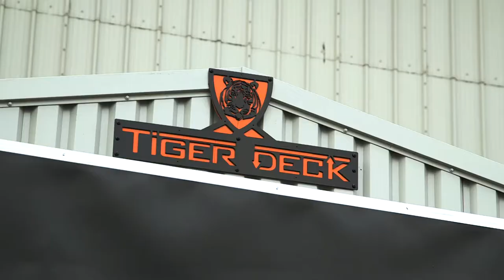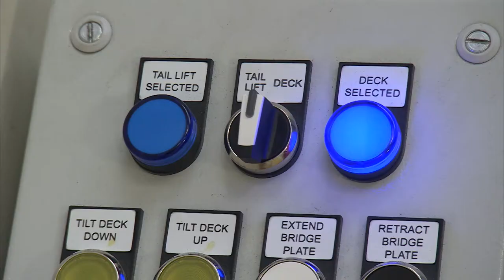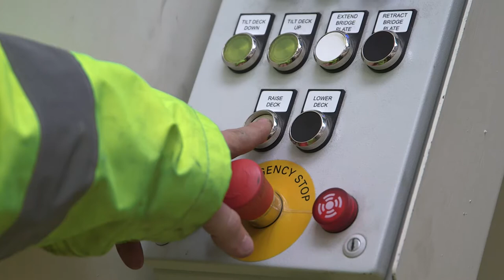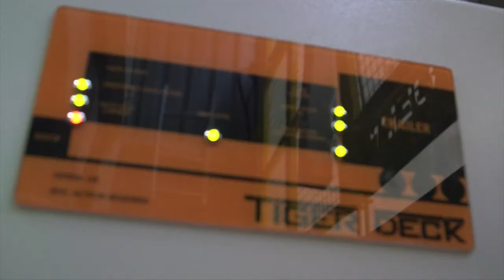Tiger Trailers Deck Pod™ loading solution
The Tiger Trailers Deck Pod™ loading solution has been developed to offer customers an effective and efficient way of speeding up the loading process for any trailer type.

It has been specifically designed to achieve the greatest possible pallet capacity – up to 14-pallets per load – without compromising any additional warehouse space. The wider internal platform, warehouse level access and telescopic hydraulic bridge plate all help to create a more fluid, efficient loading procedure for both single and double deck trailers.